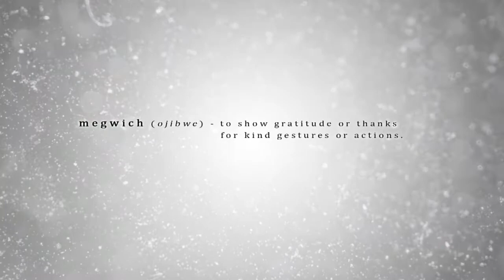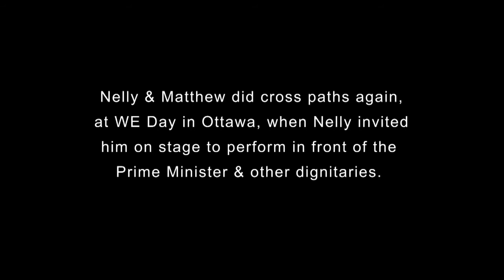Our Community - Megwich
Sixteen-year-old blind musician Mathew Monais experiences National Aboriginal Day festivities in Winnipeg for the first time – meeting other artists, like superstar Nelly Furtado, and learning what it means to be a young, indigenous artist in Canada.